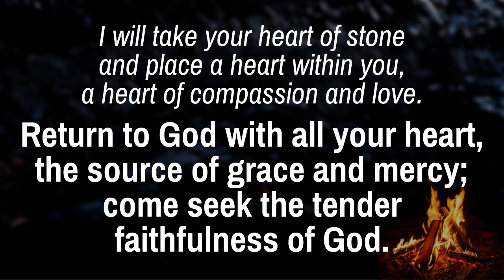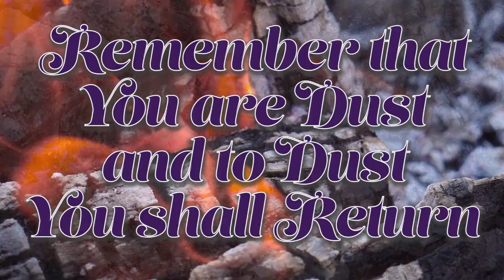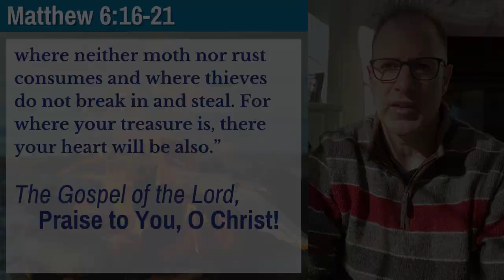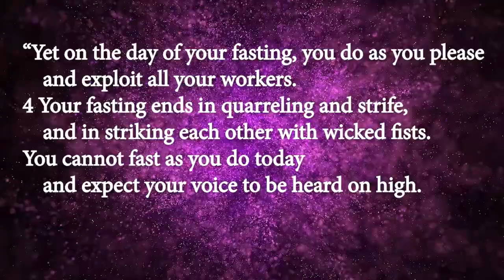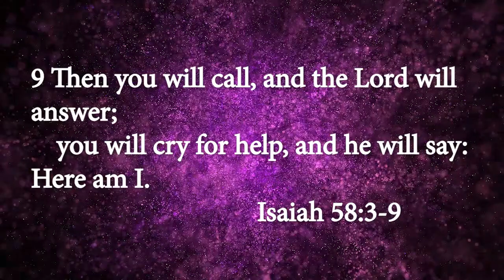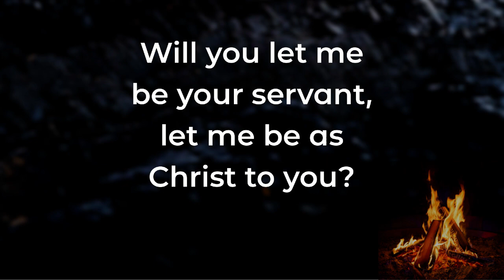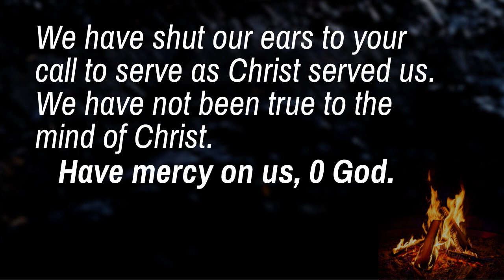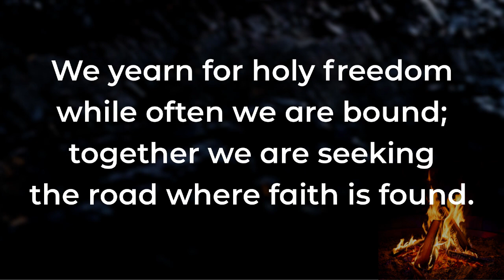Ash Wednesday -- February 17, 2021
An online worship experience for Ash Wednesday marking the beginning of Lent. Pastor Chad begins the service beside a campfire providing some context for Ash Wednesday before moving into the Imposition of Ashes as a reminder of our mortal being wholly dependent on the grace of God. Pastor Peter preaches on the Gospel text in which Jesus reminds us that the kind of fasting that reflects God's reign is not visible except in the presence of the good fruits of a living faith.
The service also includes Holy Communion so be sure to have some bread and grape juice or wine ready for the end of the service.